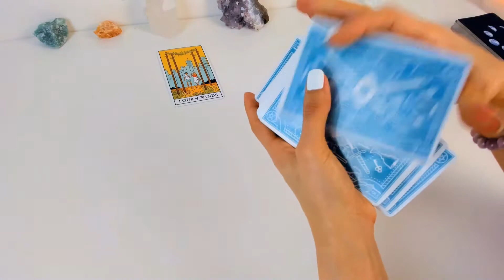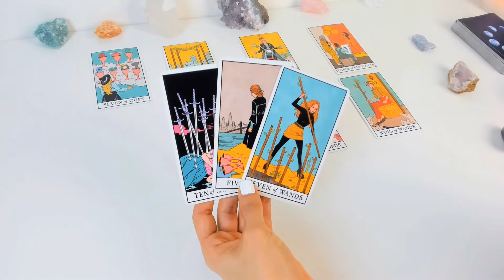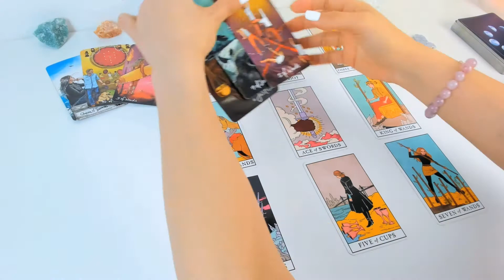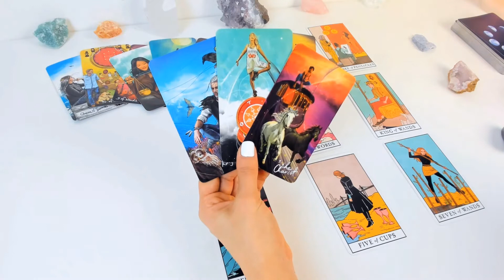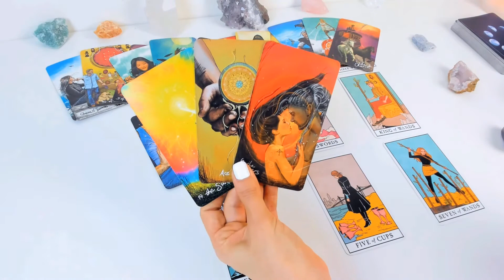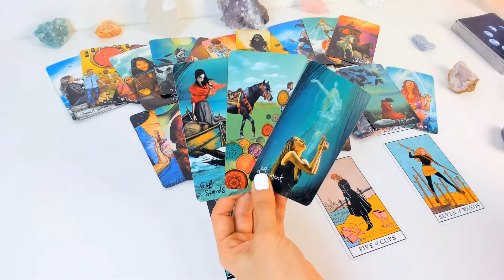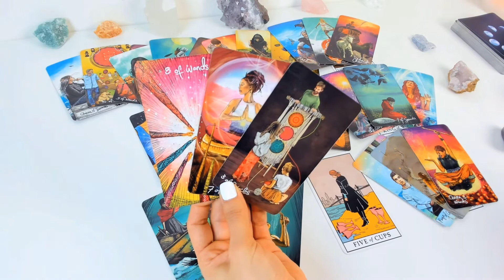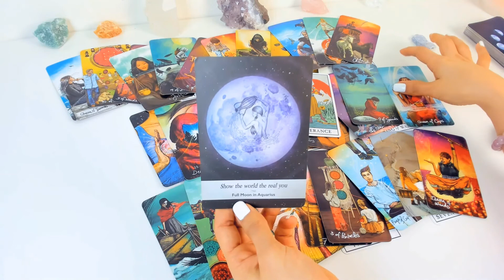Pisces |They’re showing you 1/20 of how much they REALLY feel| January 24-30 Weekly Tarot Reading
I am not currently taking on any private readings.